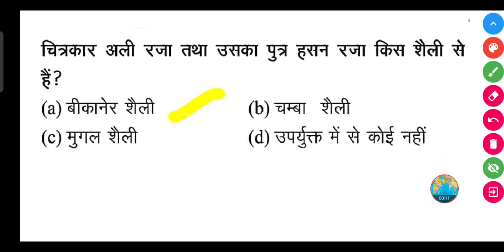चित्रकार अली रजा तथा उसका पुत्र हसन रजा किस शैली से हैं?